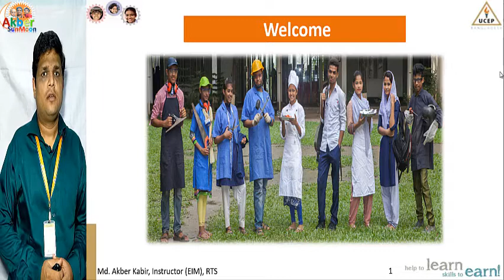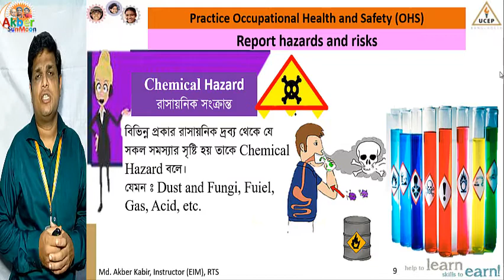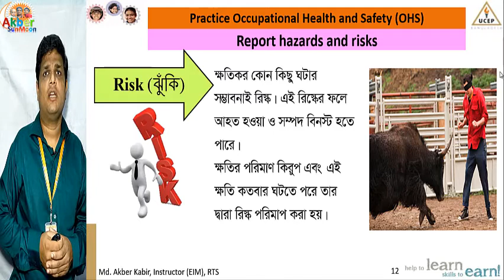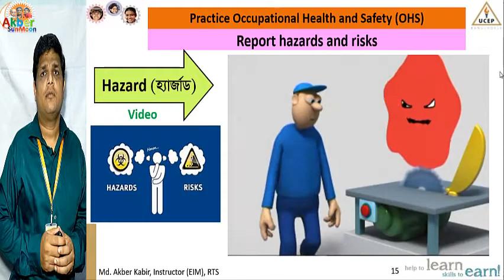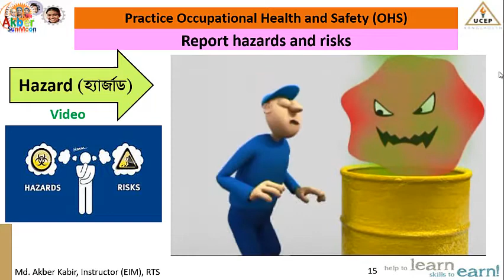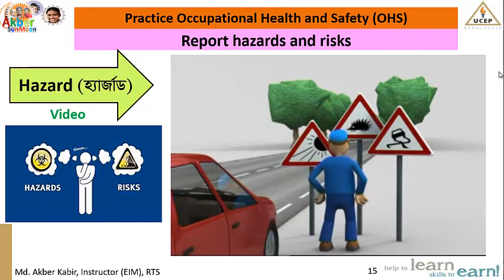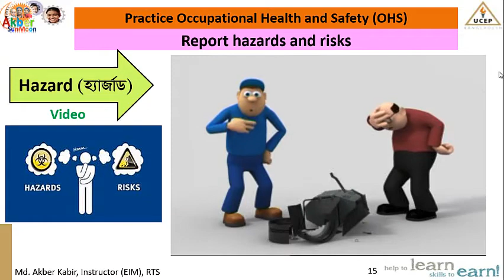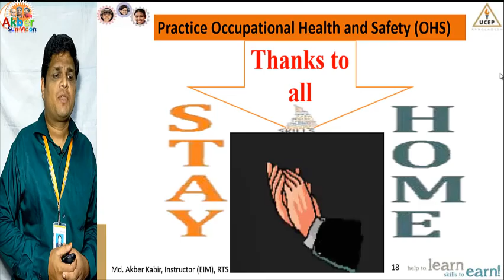Hazard and Rick ।। হ্যাজার্ড ও রিক্স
Dear Viewers,
In this video I show you a simple explanation on how a Hazard and Rick. I hope ! you enjoy this video very much.
Thanks
Akber Sun Moon

How to make a rewinding of ceiling fan (কিভাবে সিলিং ফ্যান রিওয়েন্ডিং করতে হয়)

Report Hazard and Rick
Hazard and Rick
Md. Akber Kabir